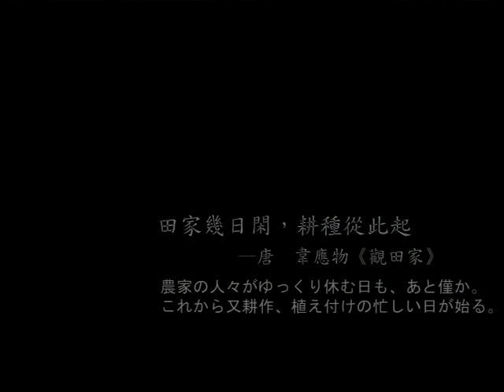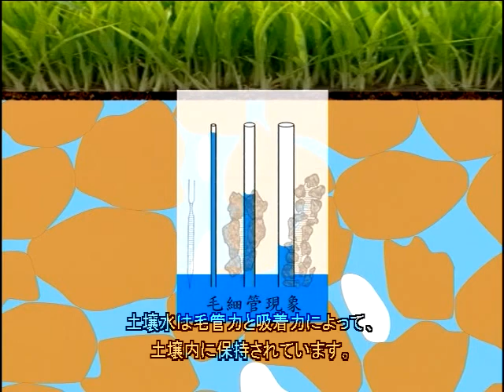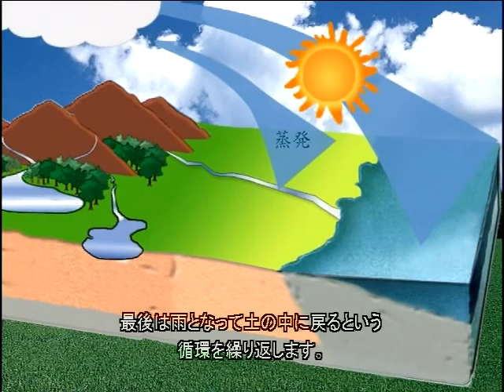"土と水" movie (brevity movie/Japanese)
土壌中の水分は、植物に必要な水分と養分を提供しています。そして、土壌の孔隙の大小は、土壌の保水力の大小が重要な要素であり、それにより影響されます。土壌は水分循環の過程において、伝導、濾過、浄化、貯蔵と重要な役割を果たしています。ほとんどの人が、水が土壌の中で活動しているとは想像できないでしょう。本編では3分間で皆様に土壌と水の関係をご案内致します。